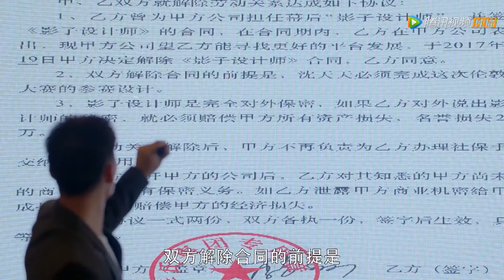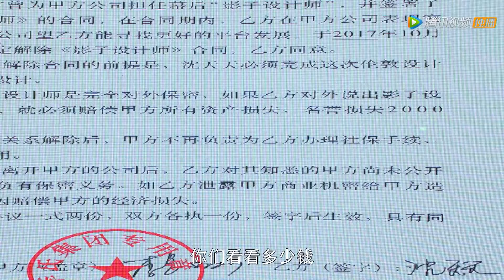👜被心机女伤害的员工竟是董事长的儿子，他的一个举动让心机女破产！| 亲爱的设计师 Dear Designer